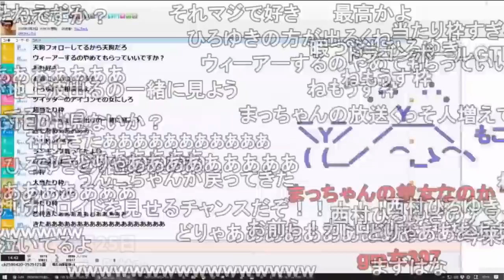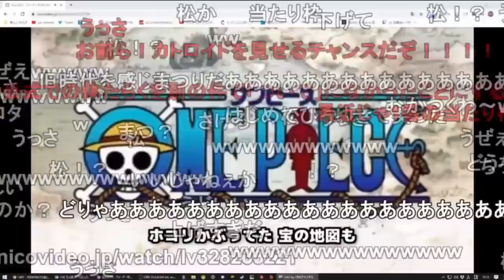ひろゆき×ワンピMADを見る加藤純一【2020/09/25】